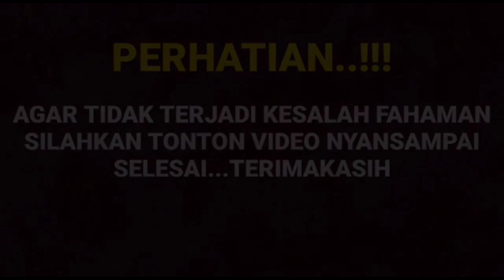Heboh sindiranya semakin pedas namun Arya Salima dan Amanda manopo sudah tidak menghiraukannya lagi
__SEKIAN & TERIMAKASIH___